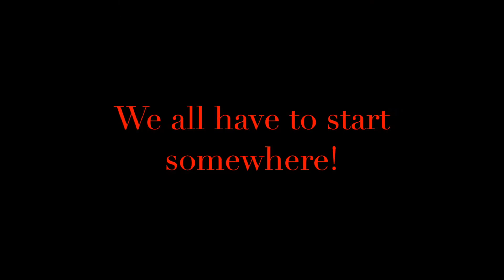Hollie's first song...15 months old!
My daughter Hollie is only 15 months old, i took her to the studio and wanted to take a funny picture of her "playing piano".
She has never seen anyone play piano but right away started playing with both hands!
So i sat her down at my keyboard in the studio and hit "record". this is her very first composition and i think we can call it a bit avant garde jazzy? haha

She has always loved music and sings in pitch so who knows what role music will play in her life?
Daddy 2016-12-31